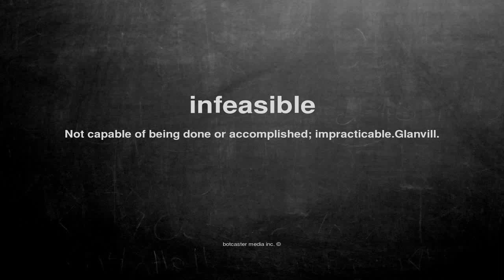What does infeasible mean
What does infeasible mean in English?